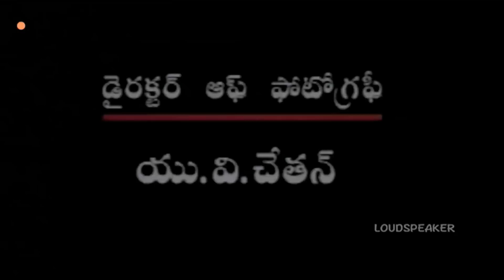Kasthuri Telugu Serial Episode 198 | Anitha Chowdary, Rajeev Kanakala | Manjula Naidu | Loud Speaker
Srikanth TV is a Entertainment channel run by Srikanth Entertainment Private limited dedicated to the Famous TV Serials, Celebrety Interviews & Lot more Srikanth TV